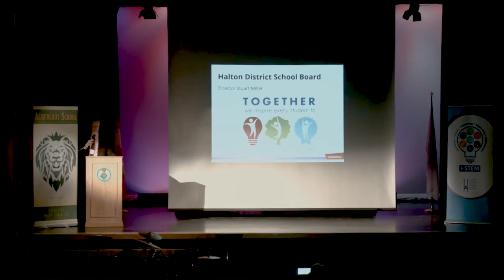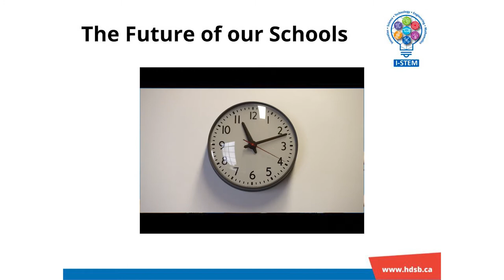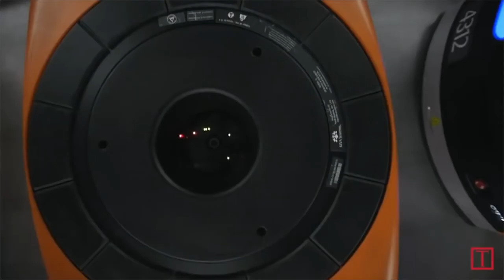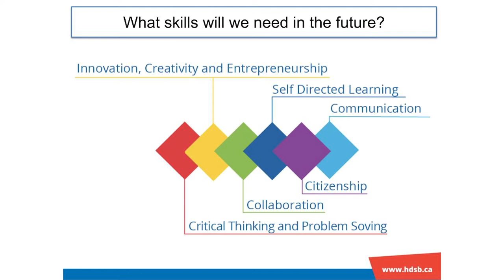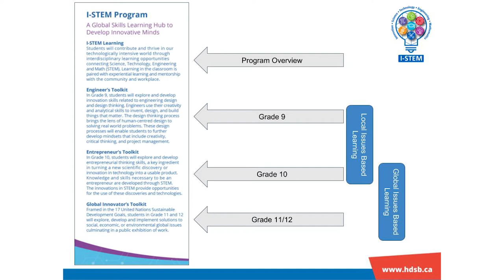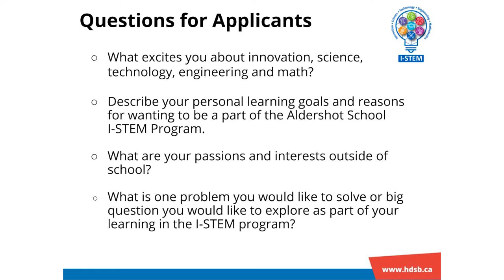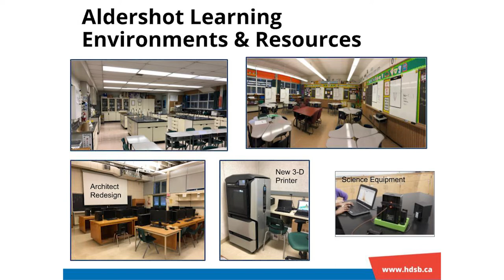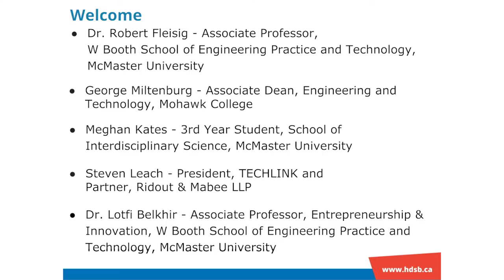I-STEM Open House Presentation and Panel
For information about I-STEM and how to apply to the program,